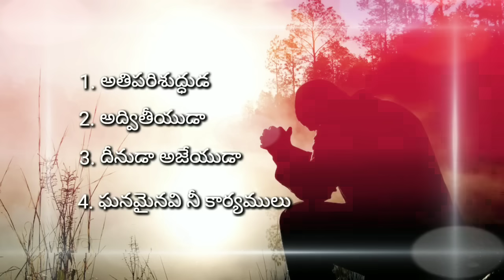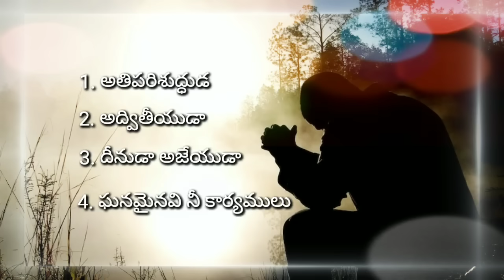Telugu latest Christian songs jukebox /hosannaministries /pranamkamalakarofficial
hosanna ministries juke box //telugu,
madhilona neerupam
deenuda ajeyuda

songs list
Antha na meluke
anandam neelone
mahima gaathaku arhudavu
melu cheyaka neevu
sameepincharani
evaru chupinchaleni
dr asher adrew
# pranam kamalar